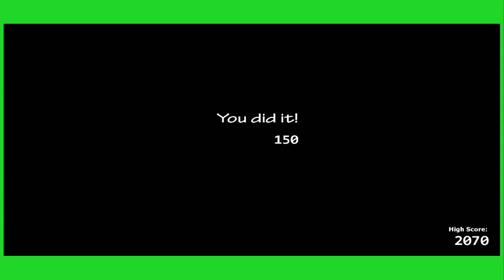Ultimate Custom Night Let's Play #1 - Foxy Dies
In this video, I find out what the 'D coin' does and I accidentally kill foxy!